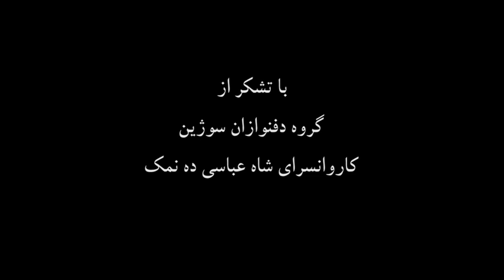💜Hich O Kharab - Hamid Reza Khojandi (Ahoora Band)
هیچ و خراب
(Hich O Kharab)

كارى از: اهورابند
حميد رضا خجندى
By: Ahoora Band
Hamid Reza Khojandi

سازهای کوبه ای: محسن میکاییلی
percussion: Mohsen Mikaeili
تنبور: ماهور خجندی (شوان)
Tanboor: Mahoor Khojandi (Shevan)

شاعر: ن،ماهور
Lyrics: N,Mahoor

کارگردان: علی جلالی
director: Ali Jalali

با سپاس از: کافه سماع افلاک و اقای محمد دهبان
Tanks To: Coffe Sama Aflak and Mr. Mohammad Dehban